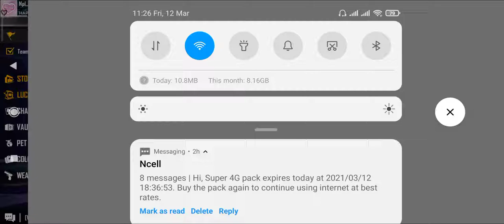Op gameplay video by noob player